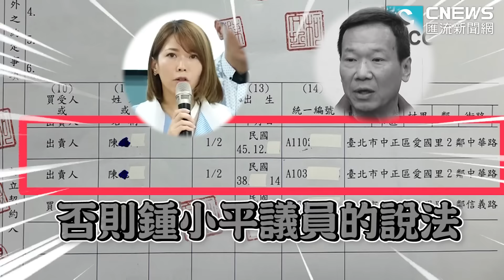4300萬商辦屋主與京華城有關？陳智菡秀契約「打臉鍾小平」：恐吃上官司【CNEWS】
CNEWS匯流新聞網記者 陳儀潔、韓羽婕、李文成、王聿瀠、陳巧紜、施建宏、蔣銘葇／台北報導